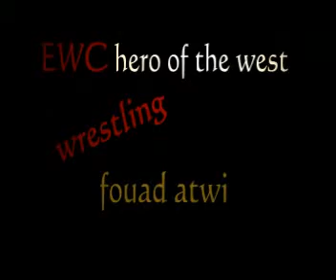shark whe fouad atwi EWC